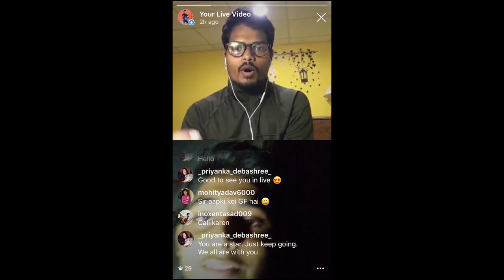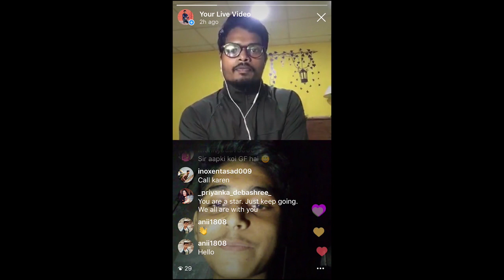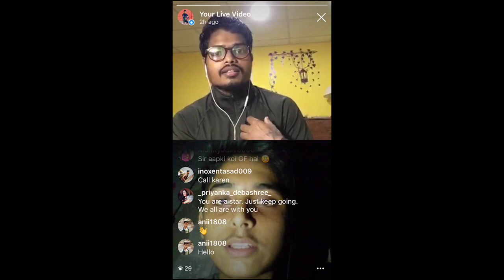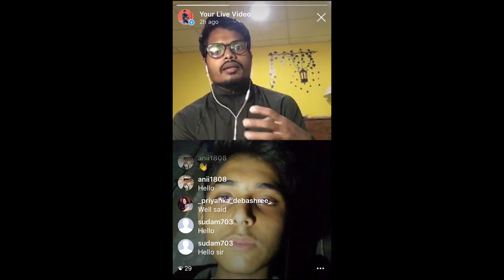Live With A Fan From Pakistan